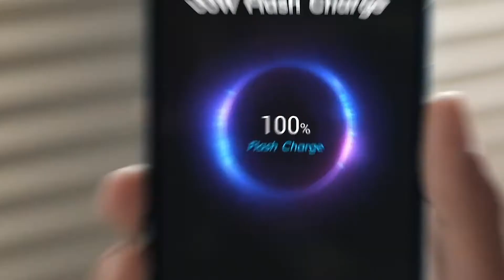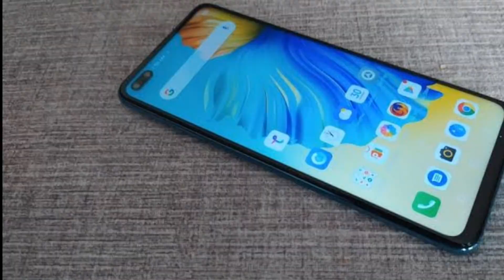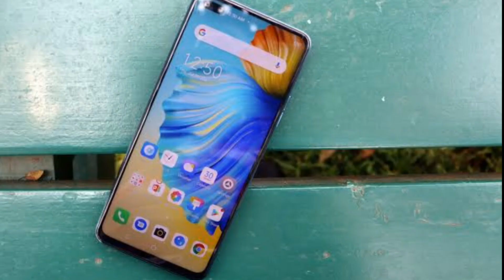Tecno Camon 16 - Price in Pakistan | Full specification and review in details 🔥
Tecno Camon 16 Price in Pakistan and Specification full details.